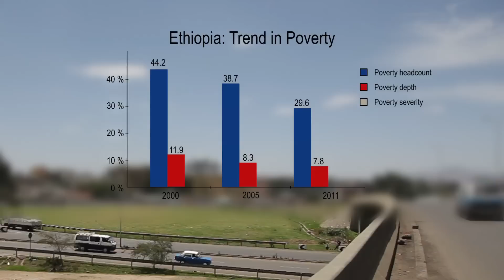Ending Poverty in Ethiopia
Poverty in Ethiopia fell from 44 percent in 2000 to 30 percent in 2011. The World Bank Group’s latest Poverty Assessment found that agricultural growth, government spending on basic services, and effective safety nets have driven this progress, underpinned by consistent and high economic growth.